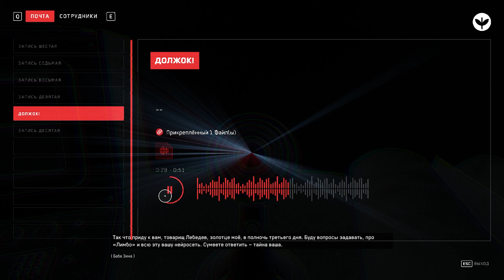С бабой Зиной шутки плохи | Atomic Heart: Инстинкт Истребления №2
Всем привет, вот и вышло долгожданное первое дополнение к Atomic Heart - Annihilation Instinct и в этом видео мы продолжаем его прохождение, много захватывающих моментов нам предстоит узнать!

Сервер в майнкрафте:
IP: EternalTape.ru-mc.ru
Версия: 1.19.2
Далее вы нам напишите свой ник в майнкрафте, что бы мы вам предоставили доступ в вайтлисте. После чего вы сможете играть с нами!)

Вы можете поддержать меня и мой канал, но только по вашему желанию) Я не хочу и не прошу вас донатить, просто некоторые люди интересовали, можно ли меня как нибудь поддержать денежно.